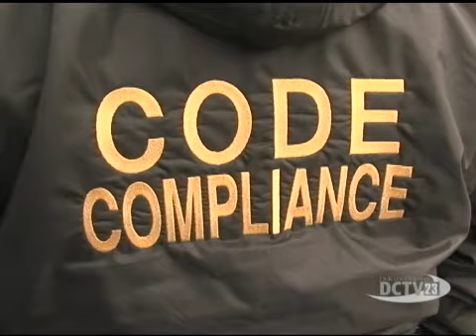"Welcome Home DeKalb" Episode 7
On DCTV's (DeKalb County Television, Channel 23) seventh episode of "Welcome Home DeKalb," program host, Sasha The Diva, interviews Kirk Walker, Executive Director of  The Alliance of DeKalb County, Inc., about his program designed to revitalize DeKalb neighborhoods and provide quality affordable housing to potential homebuyers.

This episode also includes a tour of one of the homes renovated and added to DeKalb's inventory as part of the work of the Alliance of DeKalb County, Inc., and includes a profile of DeKalb County's Code Enforcement team as they also work to ensure an improved quality of life in all DeKalb communities.

Welcome Home DeKalb Full Programming Description:

DeKalb County CEO Burrell Ellis announced the debut of DeKalb County Television's (DCTV Channel 23) newest program, "Welcome Home DeKalb" in 2012. The show debuted July 2nd at 6 p.m. and is hosted by Radio Personality, Sasha The Diva. It features tours and overviews of homes currently offered through ONE DeKalb Lives, a housing initiative designed to stabilize communities hardest hit by foreclosures and rebuild neighborhoods; valuable homebuyer information; and stories highlighting the county's newest homeowners and most sought-after properties.

"I am excited about the debut of Welcome Home DeKalb, which will help citizens make the leap from homebuyers to homeowners," said CEO Ellis. "The valuable information and resources available through ONE DeKalb Lives is now accessible anywhere in DeKalb County at any time during the day on DCTV and online on the county's website."

"Welcome Home DeKalb" joins DCTV's regular line up and will rebroadcast several times during the month. New episodes will air on the first Monday of each month.

"We're thrilled to add Welcome Home DeKalb to our award-winning programming produced to inform and engage our viewers," said Diamond Lewis, DCTV Director. "This show provides our viewers with the tools they need to become homeowners in DeKalb County."

DCTV's full programming roster is available on Comcast Cable Channel 23 in DeKalb County, online through a live video stream and on demand DCTV serves as the sole media source of DeKalb County government events and programs, working to inform the more than 700,000 residents in DeKalb.